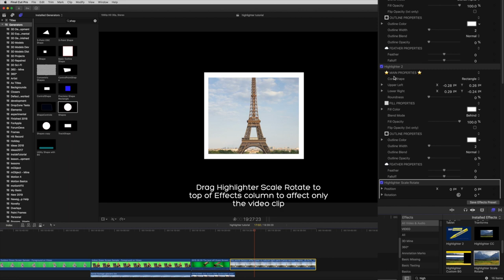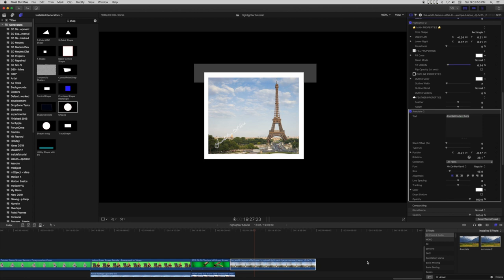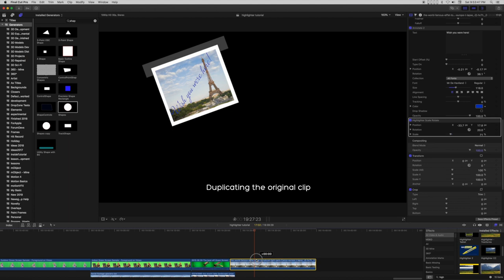Highlighter as a video effect — in real time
Watch a real time effect created in the Final Cut storyline. Difficulty level considered "easy" especially for anyone familiar with Photoshop or similar image editing software.